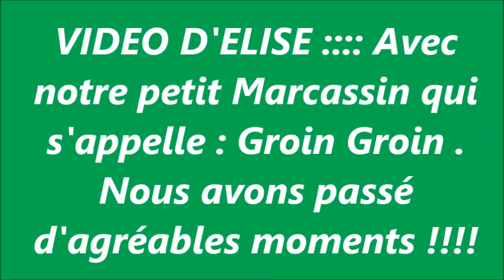VIDEO D'ELISE GROIN GROIN QUI EST HEUREUX NOVEMBRE 2022 IL EST DANS LE REFUGE IL EST DEVENU PAPA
Ca a été une grande Tritesse qui s'effacera a la longue . On lui rend visite de temps en temps .